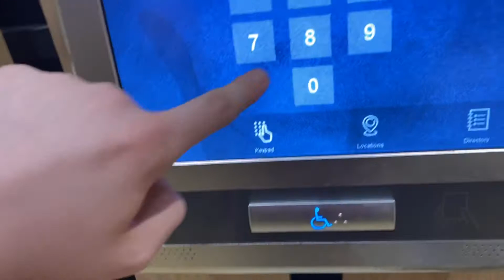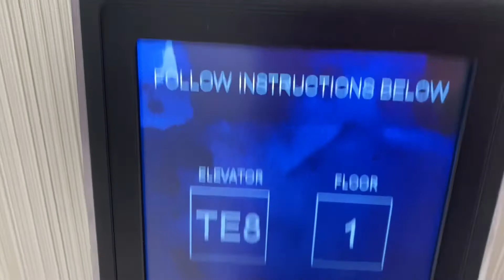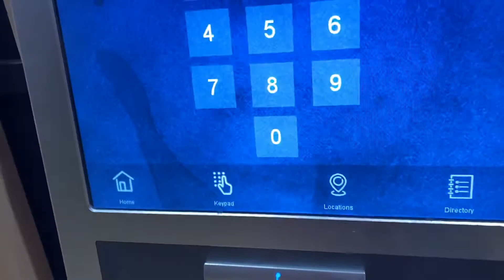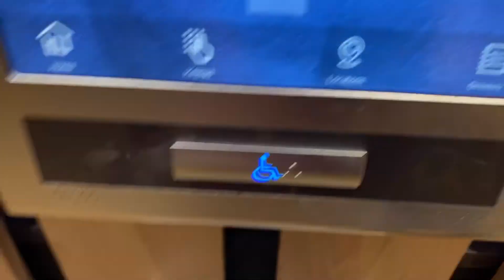Otis Compass Traction Elevators @ Panorama Tower Miami, FL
I was so angry that they were fobbed